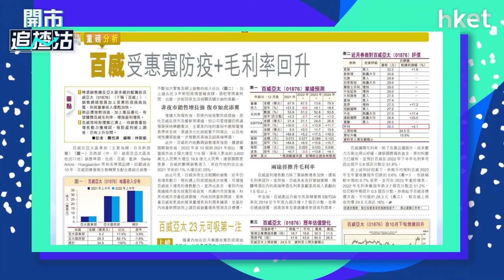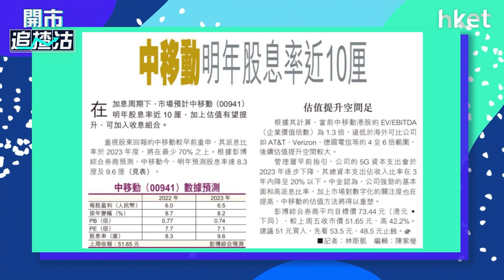【ET一周開倉】百威亞太（01876） 、 中移動（00941）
百威亞太（01876） 、 中移動（00941）